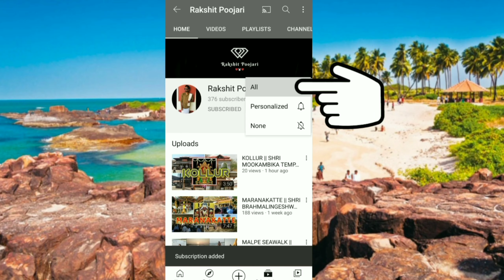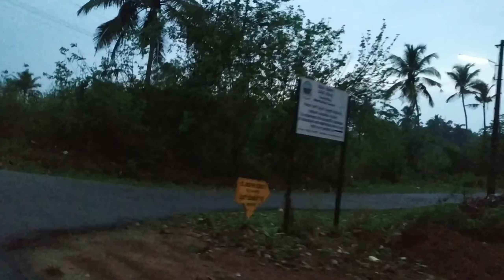🚂 Mumbai To Manglore 🚂